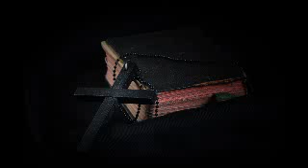Tamil Bible - Daniel Chapter 11 Tamil Version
தானியேல் அதிகாரம் 11

1   மேதியனாகிய தரியு அரசாண்ட முதலாம் வருஷத்திலே நான் அவனைத் திடப்படுத்தவும் பலப்படுத்தவும் அவனுக்குத் துணை நின்றேன்.

2   இப்போது நான் மெய்யான செய்தியை உனக்கு அறிவிப்பேன்; இதோ, இன்னும் மூன்று ராஜாக்கள் பெர்சியாவில் எழும்புவார்கள்; அதின்பின்பு நாலாம் ராஜாவாயிருப்பவன் எல்லாரிலும் மகா ஐசுவரிய சம்பன்னனாகி, தன் ஐசுவரியத்தினால் பலங்கொண்டு, கிரேக்கு ராஜ்யத்துக்கு விரோதமாகச் சகலரையும் எழுப்பிவிடுவான்.

3   ஆனாலும் பராக்கிரமமுள்ள ஒரு ராஜா எழும்பி, பிரபலமாய் ஆண்டு, தனக்கு இஷ்டமானபடி செய்வான்.

4   அவன் எழும்பினபின்பு, அவனுடைய ராஜ்யம் உடைந்துபோய், வானத்தின் நாலு திசைகளிலும் பகுக்கப்படும்; ஆனாலும் அது அவனுடைய சந்ததியாருக்கு அல்ல, அவன் செய்த ஆளுகையின்படியும் அல்ல; அவனுடைய ராஜ்யம் பிடுங்கப்பட்டு, அவனுடையவர்களல்லாத வேறேபேர்களிடமாய்த் தாண்டிப்போம்.

5   தென்றிசை ராஜா பலவானாயிருப்பான்; ஆனாலும் அவனுடைய பிரபுக்களில் ஒருவன் அவனைப்பார்க்கிலும் பலவானாகி ஆளுவான்; இவனுடைய ஆளுகை பலத்த ஆளுகையாயிருக்கும்.

6   அவர்கள் சில வருஷங்களுக்குப் பின்பு, ஒருவரோடொருவர் சம்பந்தம்பண்ணும்படிக்குத் தென்றிசை ராஜாவின் குமாரத்தி வடதிசை ராஜாவினிடத்தில் வருவாள்; ஆனாலும் அவளுக்குப் புயபலம் இராமற்போம்; அவனும் அவனுடைய புயமும் நிலைநிற்பதில்லை; அவளும் அவளை அழைத்துவந்தவர்களும், அவளைப் பெற்றவனும், அவளை அக்காலங்களில் பலப்படுத்தினவனும் ஒப்புக்கொடுக்கப்படுவார்கள்.

7   ஆனாலும் அவளுடைய வேர்களின் கிளையாகிய ஒருவன் தன் ஸ்தானத்தில் எழும்பி, இராணுவத்தோடே வந்து, வடதிசை ராஜாவின் அரணிப்புக்குள் பிரவேசித்து, அவர்களை விரோதித்து,

8   அவர்களுடைய அதிபதிகளையும், அவர்களுடைய விலையேறப்பெற்ற வெள்ளியும் பொன்னுமாகிய பாத்திரங்களையும், அவர்களுடைய தெய்வங்களையுங்கூட எகிப்துக்குக் கொண்டுபோய், சில வருஷங்கள்மட்டும் வடதிசை ராஜாவைப்பார்க்கிலும் நிலையாய் நிற்பான்.

9   தென்றிசை ராஜா அவன் ராஜ்யத்துக்கு விரோதமாக வந்து, தன் தேசத்துக்குத் திரும்பிப்போவான்.

10  ஆனாலும் அவனுடைய குமாரர் யுத்தஞ்செய்ய எத்தனித்து, திரளான சேனைகளைக் கூட்டுவார்கள்; இவர்களில் ஒருவன் நிச்சயமாய் வந்து, வெள்ளம்போலக் கடந்து, திரும்பவும் தன்னுடைய அரண்மட்டும் யுத்தங்கலந்து சேருவான்.

11  அப்பொழுது தென்றிசை ராஜா கடுங்கோபங்கொண்டு புறப்பட்டுப்போய், வடதிசை ராஜாவோடே யுத்தம்பண்ணுவான்; இவன் பெரிய சேனையை ஏகமாய் நிறுத்துவான்; ஆனாலும் இந்தச் சேனை அவன் கையில் ஒப்புக்கொடுக்கப்படும்.

12  அவன் இந்தச் சேனையை நீக்கினபின்பு, அவனுடைய இருதயம் கர்வங்கொள்ளும்; அவன் அநேகமாயிரம்பேரை மடிவிப்பான்; ஆனாலும் பலங்கொள்ளமாட்டான்.

13  சில வருஷங்கள் சென்றபின்பு வடதிசை ராஜா திரும்ப முந்தின சேனையிலும் பெரிதான சேனையைச் சேர்த்து, மகா பெரிய சேனையோடும் வெகு சம்பத்தோடும் நிச்சயமாய் வருவான்.

14  அக்காலங்களில் தென்றிசை ராஜாவுக்கு விரோதமாக அநேகர் எழும்புவார்கள்; அப்பொழுது உன் ஜனத்திலுள்ள துண்டரிக்கக்காரரின் புத்திரர் தரிசனத்தை நிறைவேற்றத் தங்களை உயர்த்துவார்கள்.

15  வடதிசை ராஜா வந்து, கொத்தளம் போட்டு, அரணான நகரங்களைப் பிடிப்பான்; தென்றிசை ராஜாவின் புயபலங்களும் அவன் தெரிந்துகொண்ட ஜனமும் நில்லாமற்போம்; எதிர்க்கிறதற்குப் பெலன் இராது.

16  ஆகையால் அவனுக்கு விரோதமாக வருகிறவன் தன் இஷ்டப்படிச் செய்வான்; அவனுக்கு முன்பாக நிலைநிற்பவன் ஒருவனும் இல்லை; அவன் சிங்காரமான தேசத்தில் தங்குவான்; எல்லாம் அவன் கைவசமாகும்.

17  தன் ராஜ்யத்தின் வல்லமையோடெல்லாம் தானும் தன்னோடேகூடச் செம்மைமார்க்கத்தாரும் வர, இவன் தன் முகத்தைத் திருப்புவான்; இப்படிச் செய்து கெடுதியுண்டாகும்படி அவனுக்கு ஒரு கன்னிப்பெண்ணைக் கொடுப்பான், ஆனாலும் அவளாலே ஸ்திரம்பெறான்; அவள் அவன் பட்சத்தில் நில்லாள்.

18  பின்பு இவன் தன் முகத்தைத் தீவுகளுக்கு நேராகத் திருப்பி, அநேகந் தீவுகளைப் பிடிப்பான்; ஆனாலும் ஒரு சேனாபதி இவன் செய்கிற நிந்தையை ஒழியப்பண்ணுவதுமல்லாமல், இவன் செய்த நிந்தையினிமித்தம் இவனுக்குச் சரிக்குச் சரிக்கட்டுவான்.

19  ஆகையால் தன் முகத்தைத் தன் தேசத்தின் அரண்களுக்கு நேராகத் திருப்புவான்; அங்கே இடறிவிழுந்து காணப்படாமற்போவான்.

20  செழிப்பான ராஜ்யத்தில் தண்டல்காரனைத் திரியப்பண்ணுகிற ஒருவன் தன் ஸ்தானத்தில் எழும்புவான்; ஆகிலும் சில நாளைக்குள் கோபமில்லாமலும் யுத்தமில்லாமலும் நாசமடைவான்.

21  அவன் ஸ்தானத்தில் அவமதிக்கப்பட்டவன் ஒருவன் எழும்புவான்; இவனுக்கு ராஜ்யபாரத்தின் மேன்மையைக் கொடாதிருப்பார்கள்; ஆனாலும் இவன் சமாதானமாய் நுழைந்து, இச்சகம் பேசி, ராஜ்யத்தைக் கட்டிக்கொள்ளுவான்.

22  பிரவாகமாய் வருகிற சேனைகள் இவனாலே பிரவாகமாய் முறிக்கப்படும்; உடன்படிக்கையின் தலைவனும் முறிக்கப்படுவான்.

23  ஏனென்றால் அவனோடே சம்பந்தம்பண்ணின நாட்கள்முதல் அவன் சூதாய் நடந்து, கொஞ்சம் ஜனங்களோடே புறப்பட்டுவந்து பெலங்கொள்ளுவான்.

24  தேசம் சுகவாழ்வோடும் சம்பூரணத்தோடும் இருக்கையில், அவன் உட்பிரவேசித்து, தன் பிதாக்களும் தன் பிதாக்களின் பிதாக்களும் செய்யாததைச் செய்வான், கொள்ளையிட்டுச் சூறையாடி, பொருளை அவர்களுக்கு இறைத்துப் பங்கிட்டு, அரண்களுக்கு விரோதமாகத் தனக்குள் உபாயங்களை யோசிப்பான்; சிலகாலமட்டும் இப்படியிருக்கும்.
25  பின்னும் தென்றிசை ராஜாவுக்கு விரோதமாகப் பெரிய சேனையோடே போர்செய்யத் தன் வல்லமையையும் தன் ஸ்திரத்தையும் எழுப்புவான்; அப்பொழுது தென்றிசை ராஜா மிகவும் பலத்த பெரிய இராணுவத்தோடே போய் யுத்தங்கலப்பான்; ஆனாலும் அவர்கள் அவனுக்கு விரோதமாகத் துராலோசனை பண்ணியிருந்தபடியால், அவன் நிற்கமாட்டான்.
26  அவனுடைய போஜனங்களைச் சாப்பிடுகிறவர்கள் அவனை நாசப்படுத்துவார்கள்; ஆகையால் அவனுடைய இராணுவம் பிரவாகமாய் வரும்; அநேகர் கொலையுண்டு விழுவார்கள்.
27  இந்த இரண்டு ராஜாக்களின் இருதயமும் தீமை செய்ய நினைக்கும்; ஒரே பந்தியிலிருந்து பொய்பேசுவார்கள்; ஆனாலும் அது வாய்ப்பதில்லை; குறித்தகாலத்துக்கு முடிவு இன்னும் நிறுத்திவைக்கப்பட்டிருக்கும்.